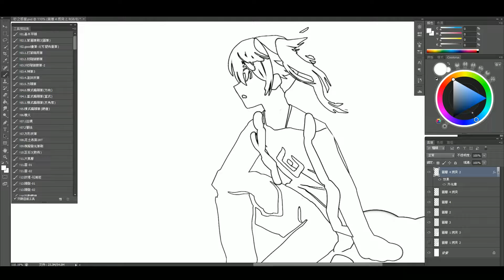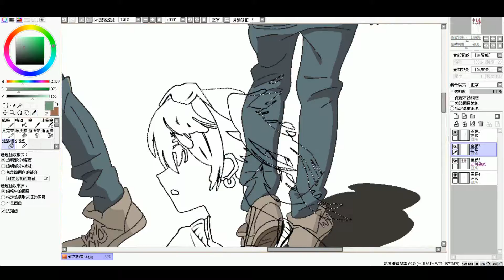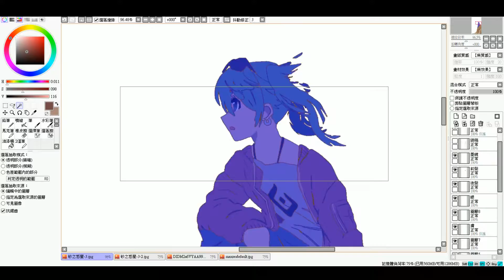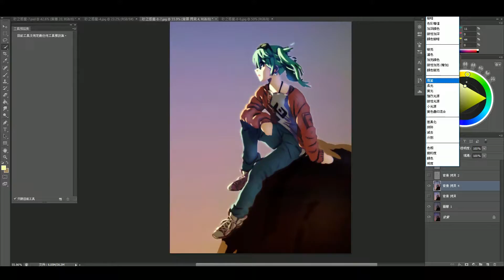【砂の惑星】縮時繪圖過程｜阿官官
祝賀初音未來10周年!!畫了一張砂の惑星ww
用時七小時左右，
畫的不是很好，會做成影片只是想解鎖"人生第一個縮時影片"而已XDD
只能當個人紀念用吧，這樣以後就有黑歷史可以翻了~
以後畫得更得心應手時會再考慮錄縮時影片的!!